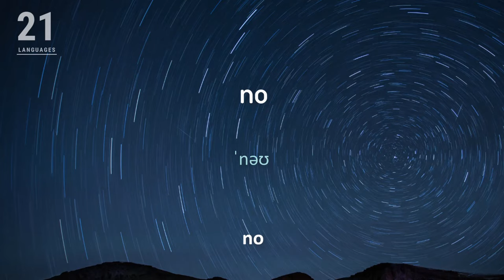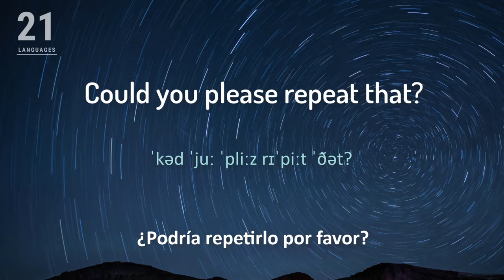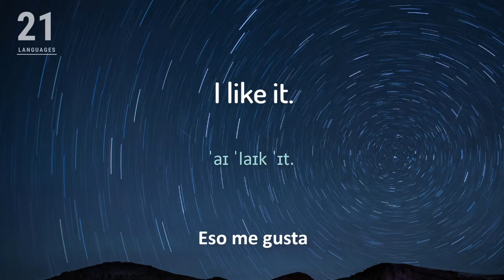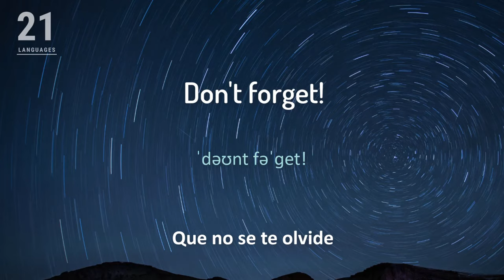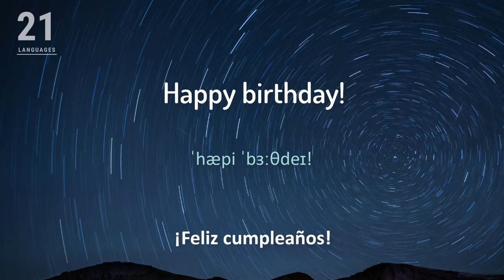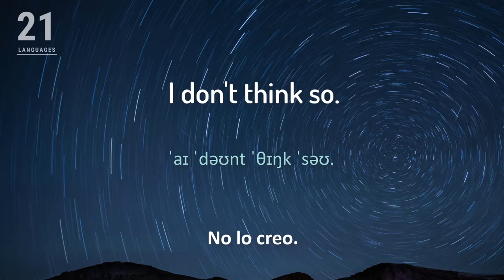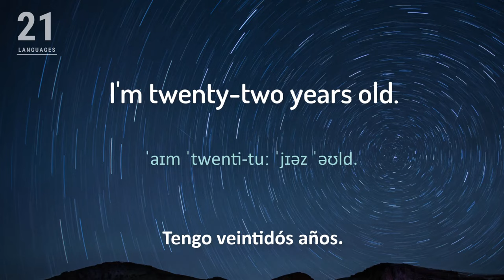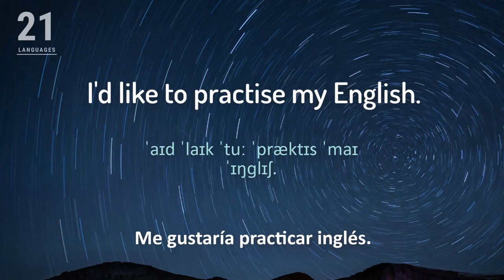Aprende Inglés Británico Mientras Duermes (para principiantes!): MUY LENTO! || Español / Inglés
Aprende inglés británico mientras duermes (audio muy lento para principiantes). Aprende inglés desde cero con este vídeo (¡edición nueva!).

La APP de nuestros patrocinadores para aprender vocabulario básico en inglés

Frases básicas en inglés para la vida diaria: ¡aprende inglés con nosotros!